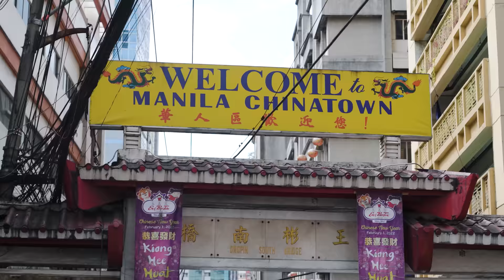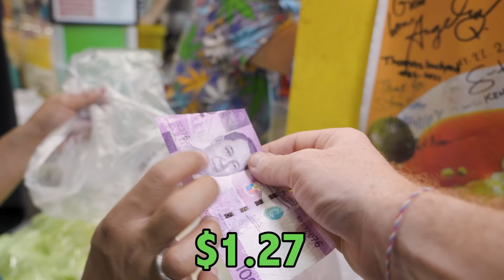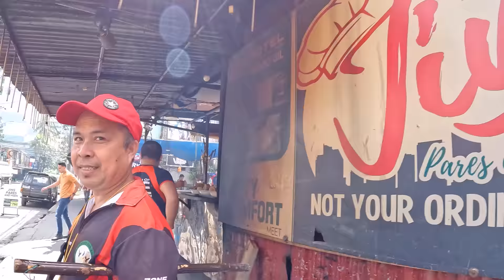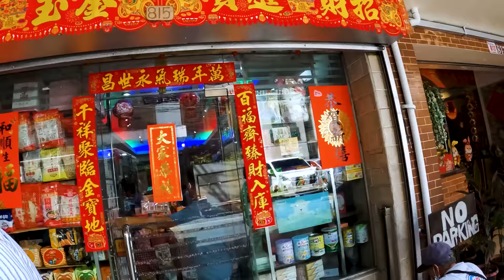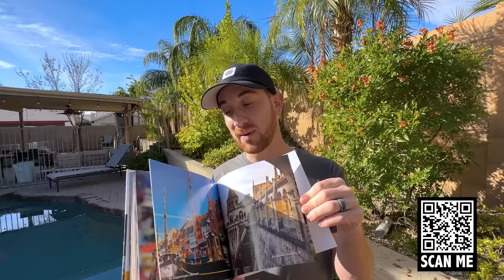Is This Asia’s Most Underrated Food? PHILIPPINES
Today I went all around Manila with my local friend and foodie expert, Chui.  We were in search of the 4 best Filipino Street Foods and I think you will be impressed by what we tried!!! If there’s any takeaway from this video, let it be to put Filipino food on your radar - it’s THAT good! Masarap!

Where are all my Filipino friends at?